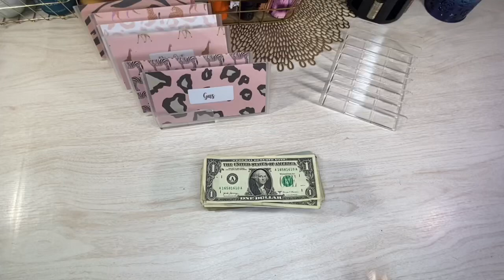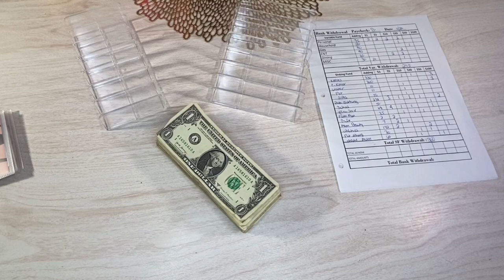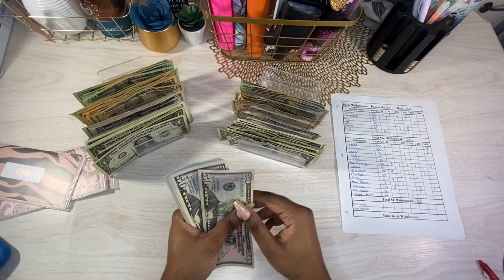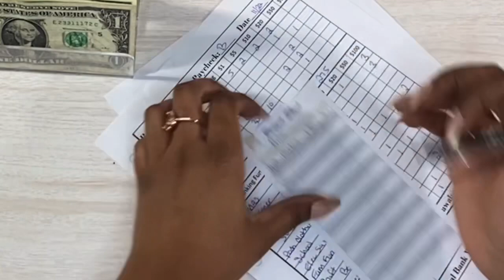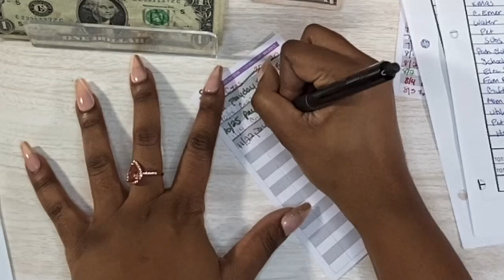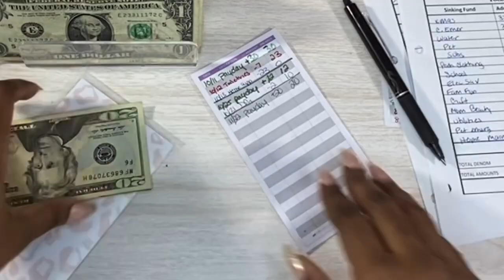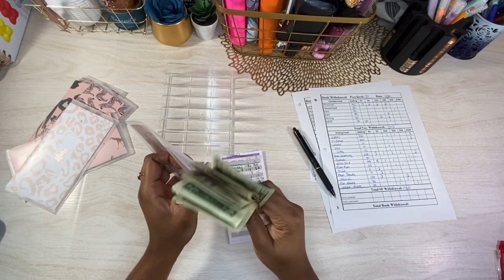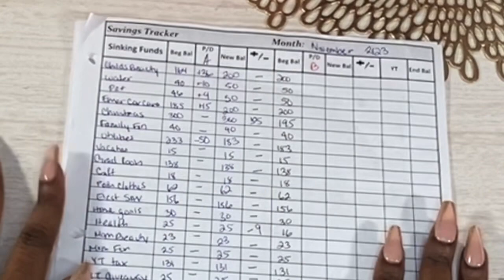It’s payday!! | How to expense track | Prepping my cash wallet for the next 2 weeks | New Etsy Shop!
Its good ol’ payday!! Time to prep my wallet for the next two weeks with cash!! Cash categories help me better control my spending  I also have a New Etsy shop so i can now share my budgeting sheets with my Subbies 🦋🦋🦋
Happy Saving!

If you enjoy the channel and/or you’ve learned a thing or two and would like to help the channel Grow and improve, you can now donate thru the “Buy Me A Coffee” link

Pilot Frixion erasable pens

Coin and pen holder
Classic sized happy planner
Vera Bradley 3 ring butterfly binder
Soul mama A6 Cash Envelopes

🦋 Beginner Friendly videos 🦋
(Most helpful if watched from oldest to newest)

How I pay a LARGE monthly bill (Car Note/Loan) with LOW income | Detailed Budgeting with Examples